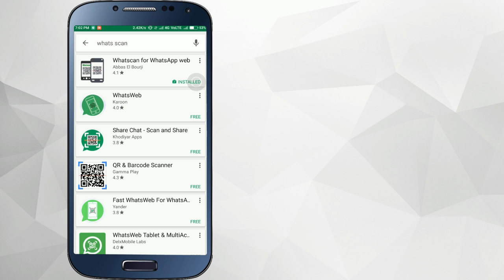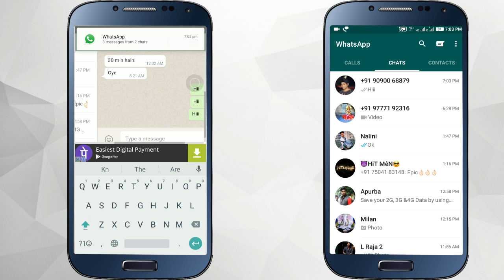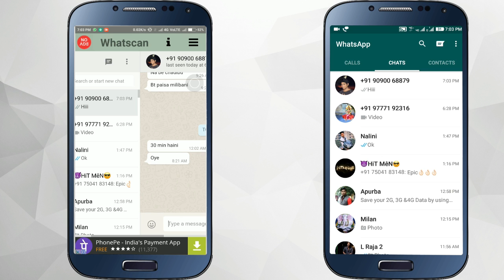how to hack anyone whatsapp account |100% work| HINDI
come to know.in
hello dosto me omkar app logo ka bahot bahot swagat kata hnu hamare youtube channel pa jiska name he co me to know. dosto aj es viseo me app ko batauga ki app kaise
dusroka whatsapp account hack kar sakte he to dosto es bare me janeke lie hamar viseo suru se leke last tak jarur dakhna

hello friends. my name is omkar das...come to know is a youtube channel whare i teach
you all tricks about computer,mobile,internet,photo edeting,video edeting in hindi
so that every one can esely understand new tricks and tipes. thanks

?¦? come to know? ¦?
hello dosto me hnu omkar app ko hamare channel come to know par bahot bahot swagat he. agar app ko mobile,computer,video edeting,picture edeting or savi thrah ke tips and tricks

NOTE : All content used is copyright to COME TO KNOW,